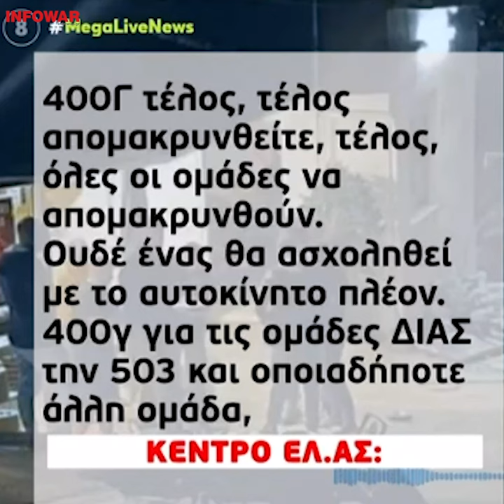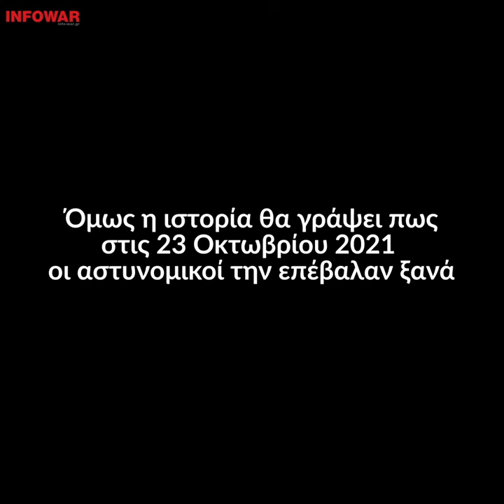ΕΛ.ΑΣ: Καμία ζωή δεν μετράει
Τα ψέμματα της κυβέρνησης, της αστυνομίας και των ΜΜΕ για την εν ψυχρώ δολοφονία του Νίκου Σαμπάνη. Βίντεο του Χ. Αβραμίδη και Α.Λιτσαρδάκη για το